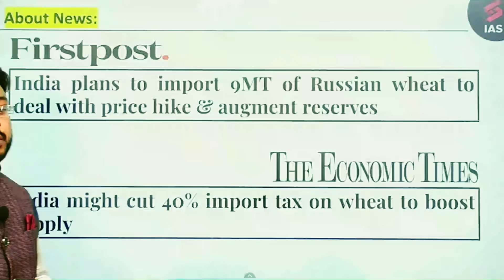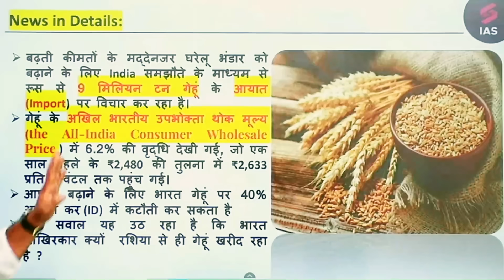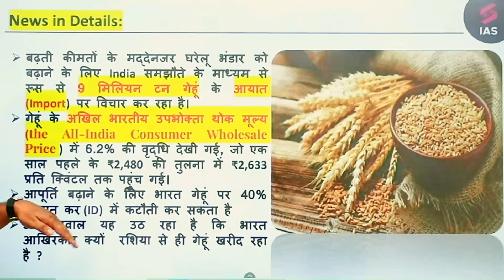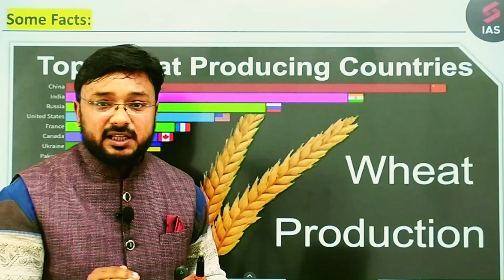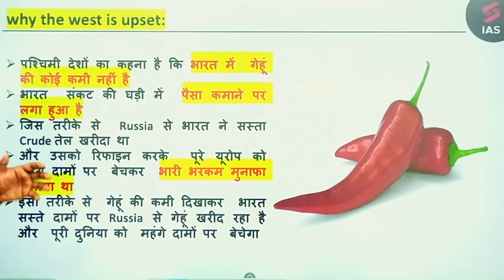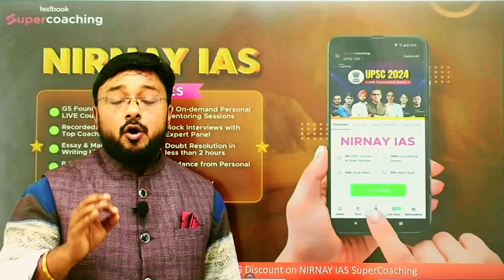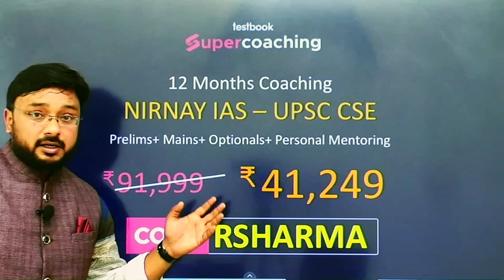India's Plan to import 9MT of Russian wheat, फैसले से पश्चिमी देश चिंता में | Rahul sir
The centre is considering the import of 9 million tonnes of wheat from Russia through a government-to-government agreement to bolster domestic reserves in light of increasing prices. According to sources familiar with the matter, the All-India Consumer Wholesale Price of wheat saw a 6.2% rise, reaching ₹2,633 per quintal on Wednesday, compared to ₹2,480 a year ago. The surge in prices can be attributed to the government’s implementation of stockholding limits and the selling of wheat in the open market to traders due to concerns over a potential shortfall in domestic production.

Newsclick's Chinese Connections Revealed By NYT|Singham Behind China's Global Network Of Lies